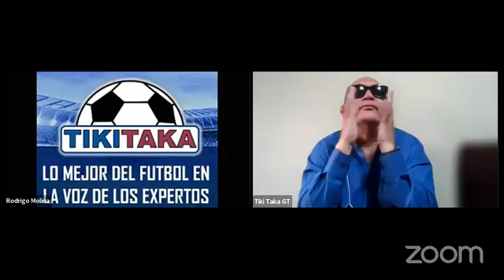El Tiki Taka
Emisión del miércoles 31 de julio, no pudimos estar en vivo por Youtube por situaciones ajenas a nosotros, pero aquí te dejamos nuestra emisión si te la perdiste.